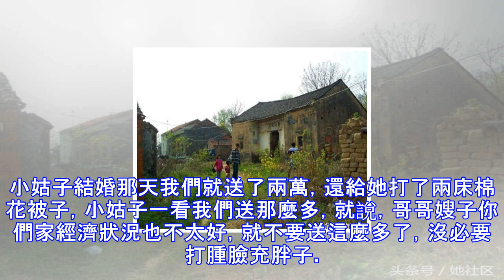小姑子結婚隨禮兩萬，回門時給我們一個紅包，打開後我後悔不已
我是一個農村孩子，我下面還有一個弟弟妹妹，爸媽都是靠種地為生，也沒有其他的收入，但是爸媽一直都堅持送我們三個孩子去上學。因為我上學的時候成績並不好，我也不想浪費父母的錢，就主動提出要出去打工掙錢，幫爸媽減輕負擔，供弟弟妹妹上學。我老公是我在打工的時候認識的，他也是農村人，下面還有一個妹妹，他說他妹妹學習特別的好，每次考試都是班裡的一二名。我在外面打工的那幾年，老公一直都很照顧我，就這樣順其自然的我們就在一起了。談了幾年後，就見了雙方的父母結婚了。婚後我們的小日子過得有滋有味，公婆對我們也特別的好。但是不知道怎麼回事，我一直跟小姑子不對付，她每次放假回家，就什麼家務活也不做，而且這也算了，還指使...